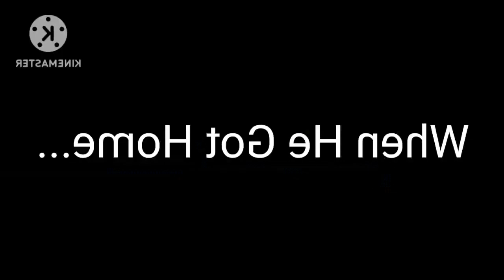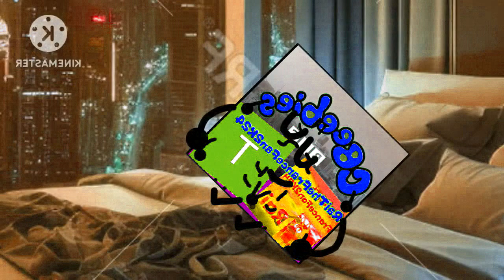KineMaster Series: Me Makes a Hot Dog! In My G Major 108 (WifilessPixi2857)^5